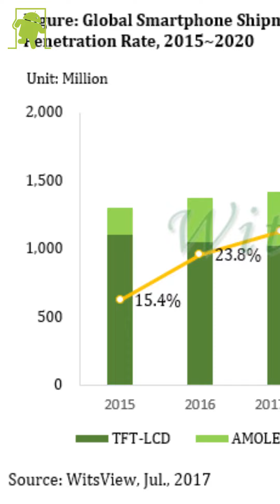El 50% de los móviles en 2020 tendrá pantalla AMOLED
Música